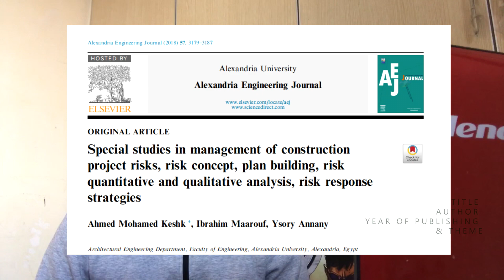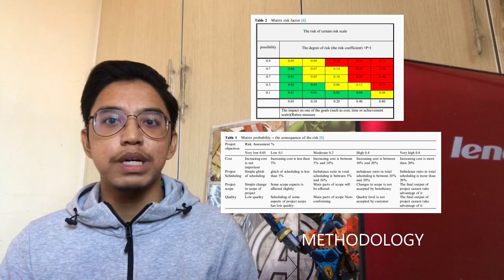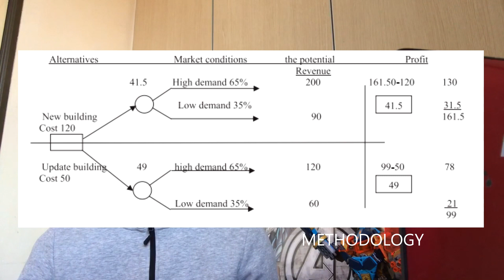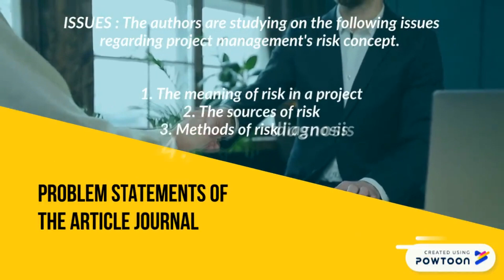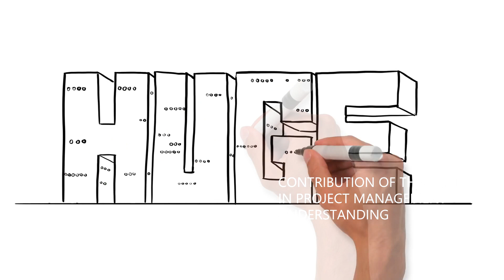Assignment Video Example UiTM : Critical Review of Property Management Article Journal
1. INTRODUCTION OF THE TOPIC AND AUTHOR

The authors of the article “Special studies in management of construction project risks, risk concept, plan building, risk quantitative and qualitative analysis, risk response strategies” are Ahmed Mohamed Keshk, Ibrahim Maarouf and Ysory Annany. It was written in 2018 and published in Alexandria Engineering Journal, Alexandria University. The theme keyword is project management.
Production of projects is one of the most vital production patterns. This is because, the success of these projects are highly dependable on effective delivery of management in term of planning, monitoring, scheduling work, and taking necessary actions to fasten the completion of work activities. Within this article, the authors highlight a complete theory on ways to achieve good project management through understanding the concept and characteristics of project, potential risk involves, risk management plan, risk analysis and risk response analysis. The management that is being assigned needs to observe the current position of the project, detect a potential risk, diagnose the deviation gap of the actual result from the desired result and proceed with documentation. It is an essential effort to convert the observation result into report as to carefully examine the core problems. This way, the management team may decide the necessary remedial actions needed to be taken.

2. CONTENT OF THE ARTICLE

This article indicates the role of project management in guaranteeing the success of distinct major sectors such as information technology, trading, business and engineering discipline. The authors acknowledge that the current ambiance of today’s business is no longer the same. The movement pace is getting faster, forcing the business owners to be attentive to any intrinsic or prospective risk, as well as being skilful in mastering the controlling, leading, planning and scheduling techniques. In short, this research outlines several problem statements which are the definition of risk, the sources of risk, the approach of diagnosis and strategies used to diminish the deviation gap of desired outcome. It also demonstrates that only 30% of business organization execute a risk analysis for any of its projects.
The objective of the study is also derived from the problem statement. The author has aimed to identify the concept and attributes of a project, subsequently learning the function of project manager and management organization. Secondly, it is to get a clear comprehension on the source and concept of risk. Thirdly, it is also to learn the best alternatives of diagnosing risk in the form of qualitative or quantitative. Last but not least, to reveal the most appropriate risk response strategy to help the project manager and project management team.
2.1 Definition of project
It is a cluster of work in timeline and sequential activities that generate good or services as output. A project is distinct and unique in its characteristics with a specific beginning and end points. The timeline is not in perpetuity and can be executed in various hierarchy levels of organizations.
Most universities and institutes around the world acknowledges this as a science of management called as “project management”. The specialist position is a Project Manager where the individual able to obtain a postgraduate degrees whether it is a PhD or MSc in this field. This research has explains that this field is not just the art of gaining experience and practice, it has evolves into becoming a science of having its own assets, rules and theories. The American Institute of Project Management has released tons of specialized scientific magazines named ‘‘International Journal of Project Management‘‘.
2.2 The fractions of specialization in project management

2.2.1 Project Integration Management
2.2.2 Project Scope Management
2.2.3 Project Time Management
2.2.4 Project Cost Management
2.2.5 Project Quality Management
2.2.6 Project Human Resources Management
2.2.7 Project Communication Management
2.2.8 Project Risk Management
2.2.9 Project Procurement Management.

        3.0 IMPACT OF THE ISSUES
Figure above is the typical construction project life cycle where this research has given impact to. Before we go in-depth with the qualitative and quantitative methods of risk analysis, business owners, clients and property manager needs to know that within each life cycle of construction project, there are many risk management plan that they can apply into. For instance, the segmentation shall be divided into methodology, roles and responsibilities, budgeting, scheduling and timing, scoring, risk categories, format and templates, tracing and risk identifications.

4.0 CONCLUSIONS

After the in-depth reading of this paper as a whole, the authors truly emphasize on the project management’s risk analysis. The case study is on the project management of the building construction field.